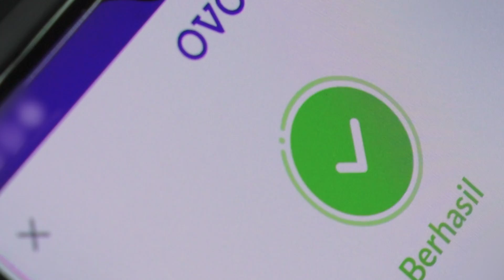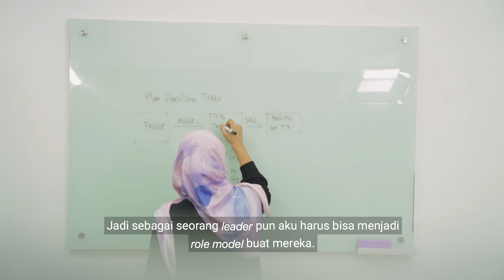KamuJugaHebat - Perjuangan dari Hati untuk Keluarga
Memperingati International Women's Day 2020, OVO menghadirkan kisah dari 3 perempuan hebat dan berikut adalah kisah Bintang, seorang ibu pekerja dengan 2 puteri.

Apa yang menjadi tantangannya dalam hidup serta siapa motivator terbesarnya sebagai perempuan? Simak kisahnya berikut ini.

OVO berharap kisah Bintang mampu memberikan semangat dan meyakinkan kamu bahwa KamuJugaHebat.